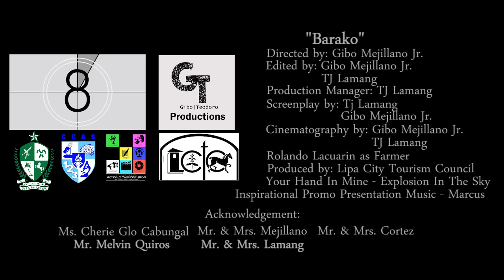Lipa City Official Promotional Video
Prod:GT Productions
Editing: Gibo Mejillano Jr.